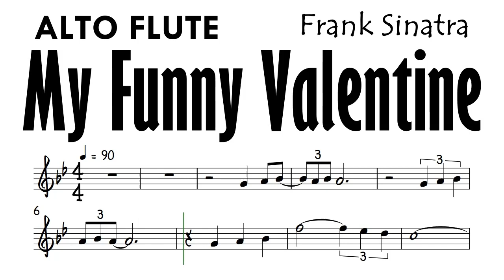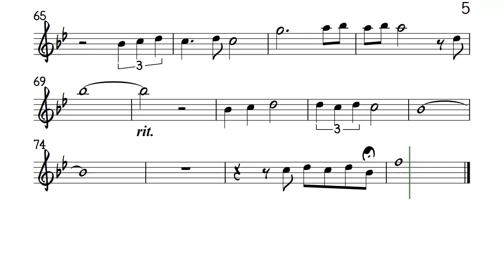My Funny Valentine ALTO FLUTE Sheet Music Backing Track Partitura Frank Sinatra